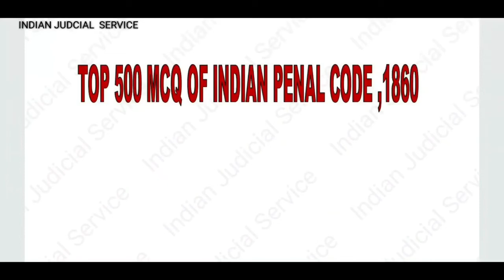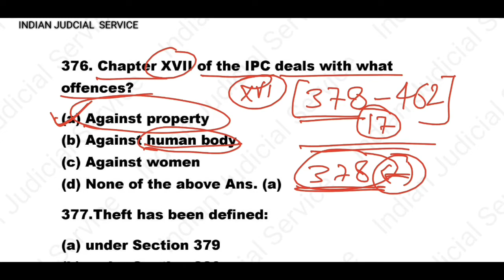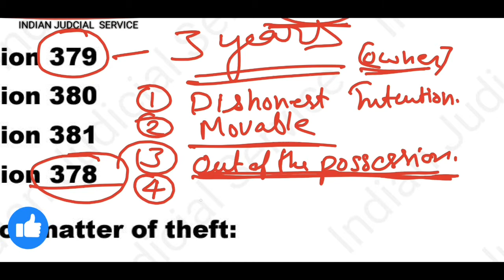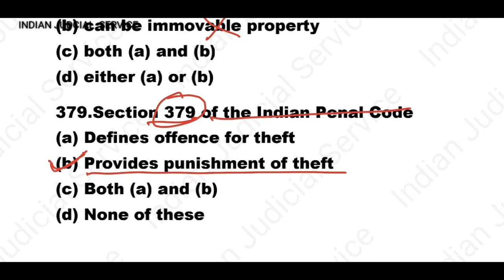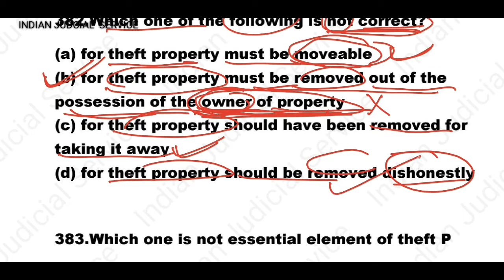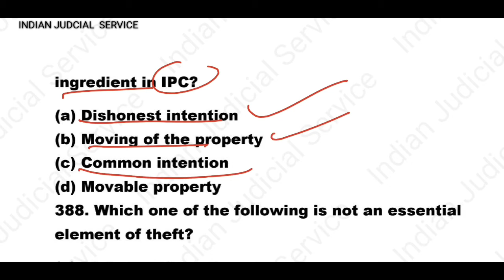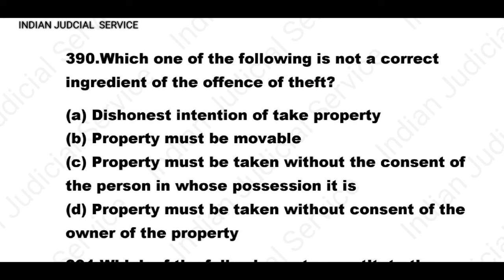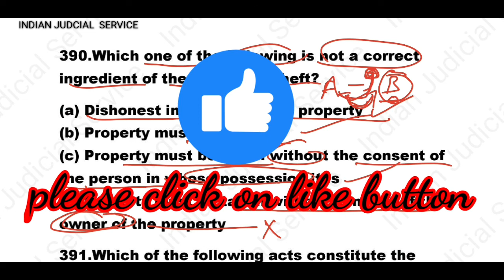TOP 500 MCQ OF INDIAN PENAL CODE, 1860(PART:-20.)//UP. APO/BA.LL.B/LL. B/CIVIL JUDGE/HJS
TOP 500 MOST IMPORTANT MCQ OF INDIAN PENAL CODE,1860 FOR CIVIL JUDGE AND APO(SPECIALLY FOR BIHAR,UP, MP, RAJASTHAN AND HARYANA ), HJS LAW OFFICER ETC. ( Theft and extortion )What is the real definition of theft#

who wrote the Indian Penal Code
IPC# dowry death# # abatement to suicide#
How to get bail in Section 354 IPC